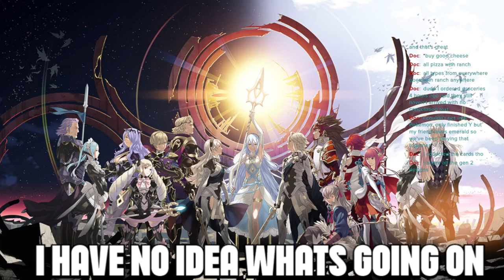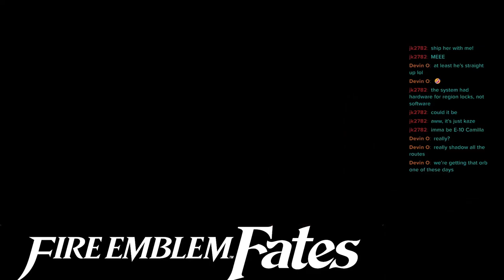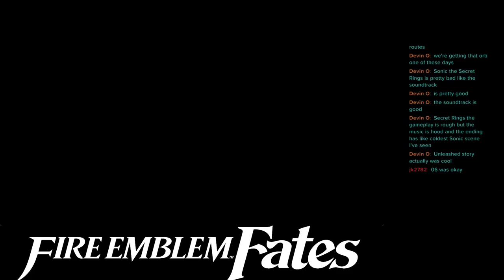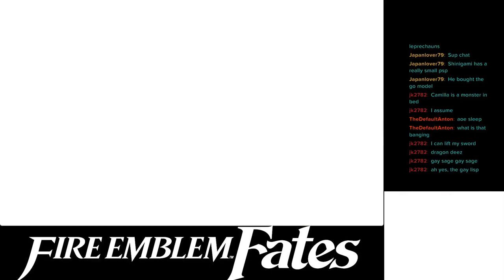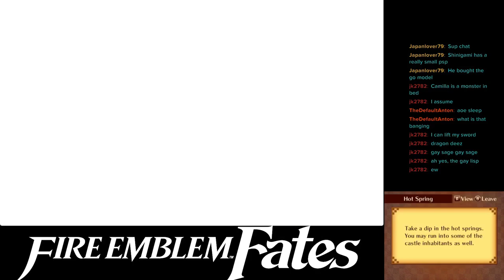Fire Emblem Fates is actually making me warm up to it...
Music used

Yakuza 6: Fire in little asia, Rushin

Streets of rage remake: Slow Moon

Friends: Japan Lover79